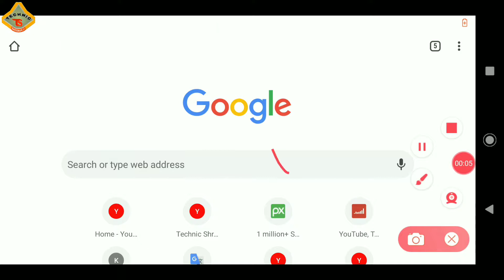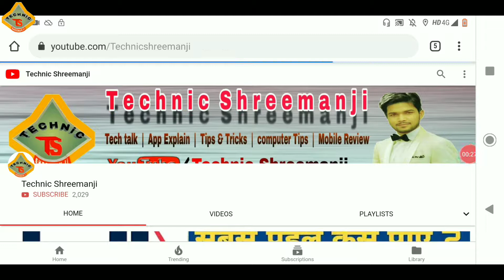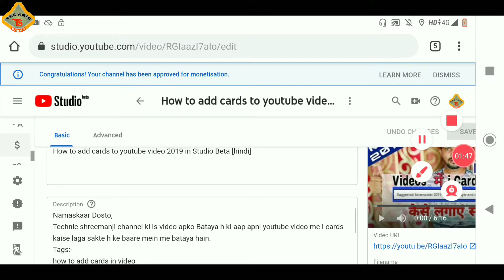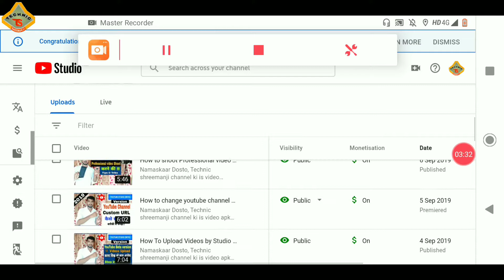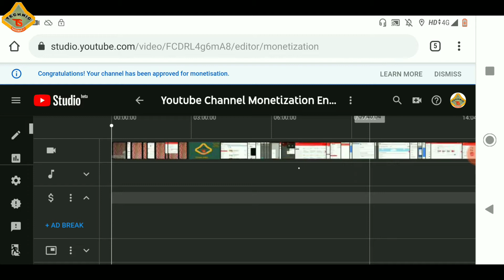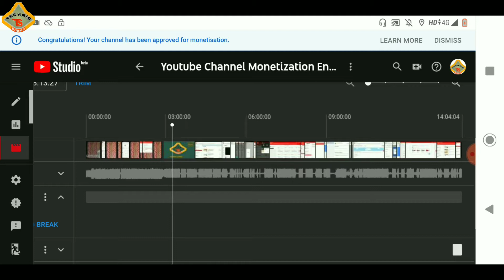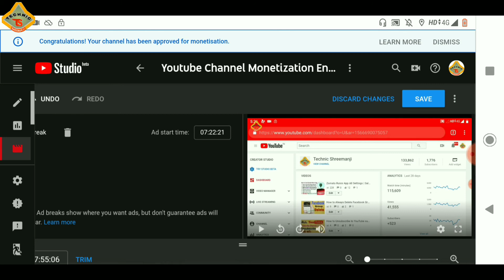How to Add Multiple ADs on your youtube videos in Studio Beta Version 2019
Namaskaar Dosto,
Technic shreemanji channel ki is video apko bataya h ki app apni youtube ki video me multiple ads kaise laga sakte h ke baare mein me bataya hain.

Best motivational YouTube channel:
I upload video on Technic Shreemanji YouTube channel daily in Hindi like:

About : Technic shreemanji is a YouTube ChanneI, where you will find technological videos & others video in Hindi. !!!